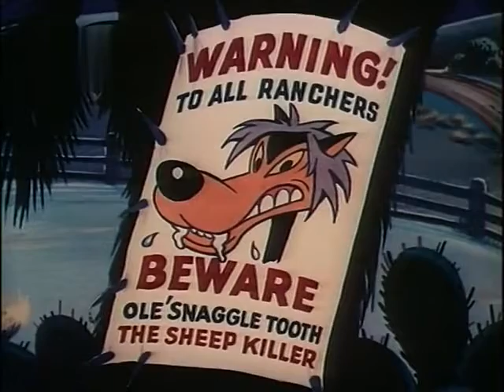The Dog that Cried Wolf dessin animé